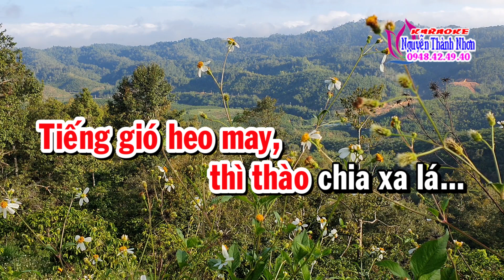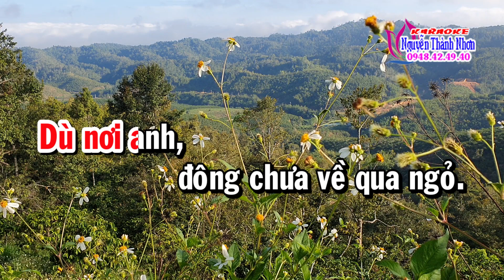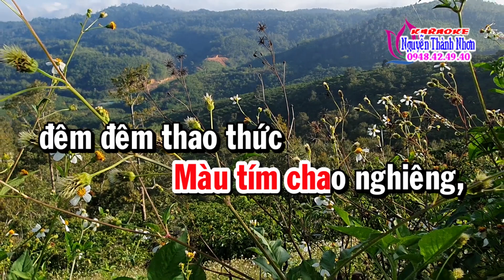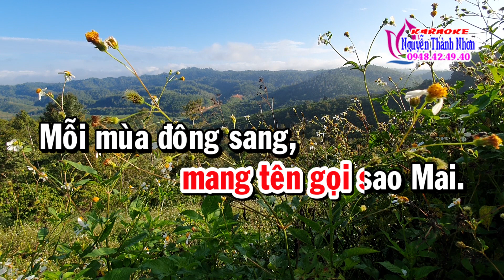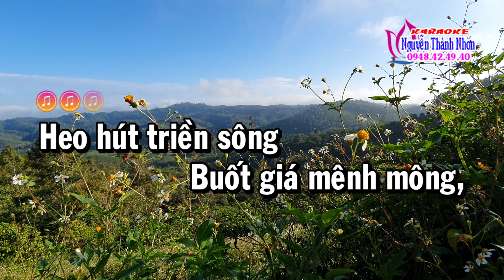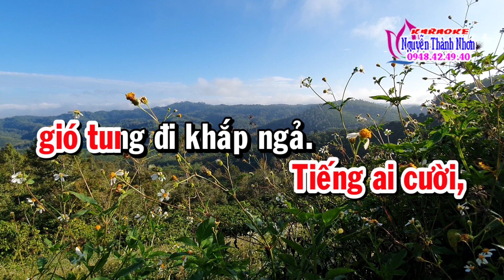Karaoke Phụng hoàng 12 câu NỖI NHỚ MÙA ĐÔNG - DÂY ĐÀO